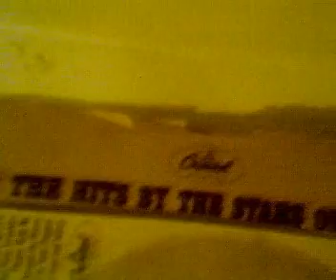Peter & Gordon: I'm Your Puppet